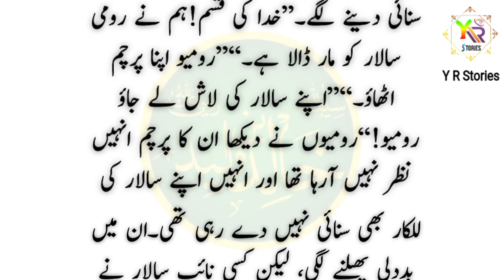Khalid Bin Waleed series#95 | romi salar ka musalmano par achanak halma | Y R Stories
When Khalid came to the aid of the Muslim horsemen, they felt strongly that their horses were tired, and if they fought more, they would soon lose. Khalid had many wounds on his body and his clothes were red with blood.  The Muslim troops entered the swamp and got stuck so badly that it was not possible for them to get out. Meanwhile, the attack of the Romans was so intense that the Islamic army kept retreating and did not go forward and fight.  A voice was heard.